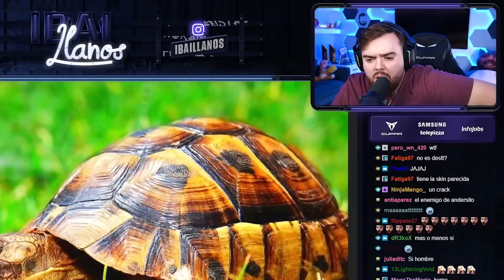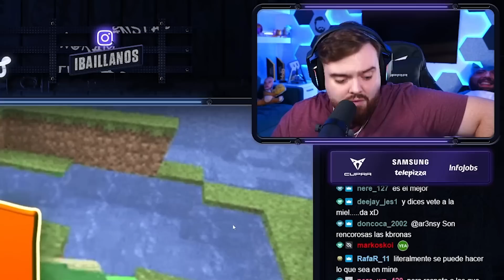COSAS QUE NO SABIAS DE MINECRAFT